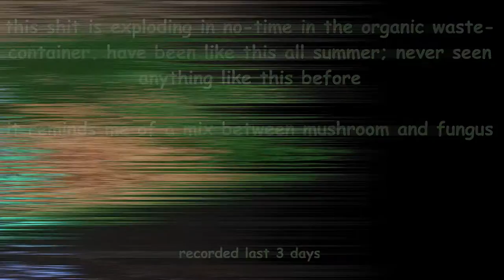CRAZY FUNGUS in Organic Waste ~ Oslo/Norway Oct24-26th2015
Audio\Frenic\Echos In India